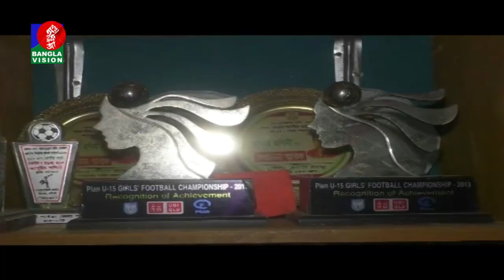আনন্দে ভাসছে সাফ চ্যাম্পিয়ন ৮ ফুটবলারের গ্রাম কলসিন্দুর